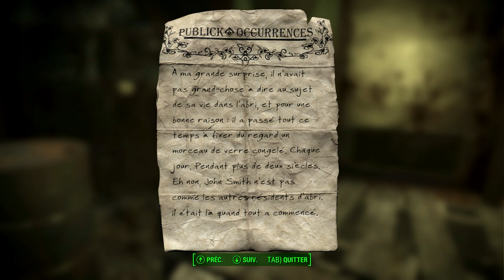Fallout 4 - Ep.17 : LA PISTE ! - Let's Play PC FR 1080p avec TheFantasio974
On passe à 30 Mods installés et là je prends carrément mon pied !

Mettre un "j'aime" sur nos vidéos, c'est également une super manière de nous dire merci :)

Vous pouvez aussi nous suivre :
Sur Facebook :

Fanta & Bob